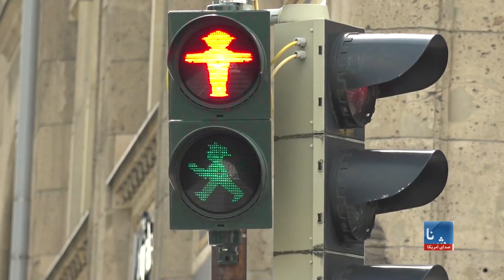انتخابات در آلمان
شهروند المان به تاریخ ۲۶ سپتمبر به پای صندوق‌های رای خواهند رفت تا صدراعظم جدید این کشور را انتخاب کنند. انگلا مرکل، صدر اعظم کنونی آلمان بعد از ۱۶ سال خدمت، از مقام اش کناره گیری خواهد کرد.